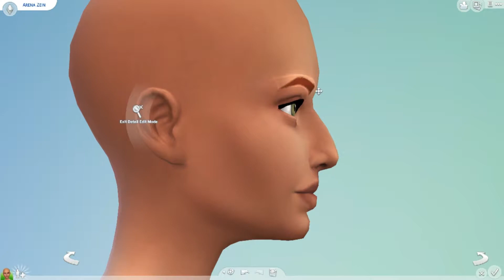Sims 4 CAS - Yemen